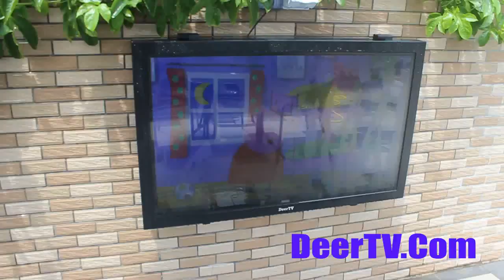DIY build cheap outdoor TV by weatherproof TV enclosure waterproof cabinet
DiY the cheap outdoor TV by weatherproof TV enclosure

DeerTV cheap outdoor TV enclosures, waterproof & weatherproof.

 Portrait , landscape, floor standing mode
 Waterproof rubber grommet system for cable entries
 Anti reflective and UV protected glass panel Or Acrylic panel
 Dual security locks
 Automatic temperature control system
 IP55/IP65 and interchangeable
 Heaters for optional